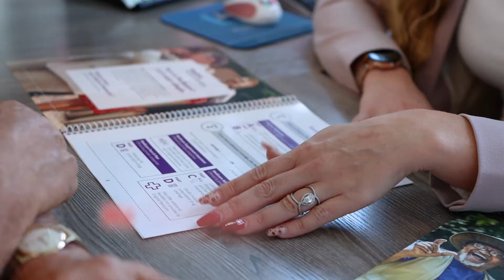970 Medicare Ashley VanGundy in Grand Junction Colorado